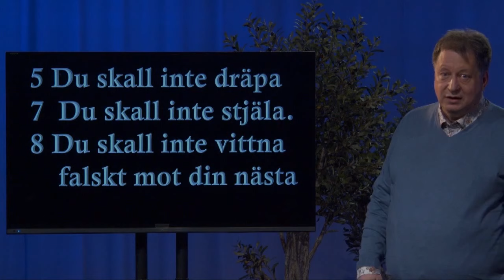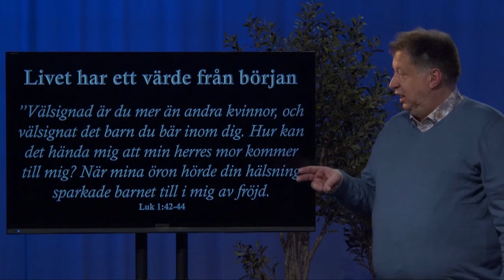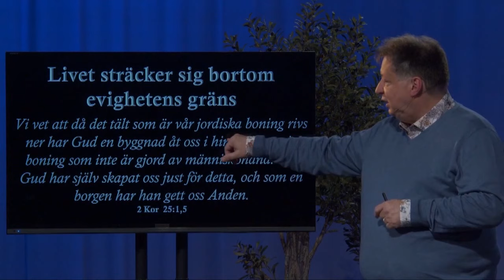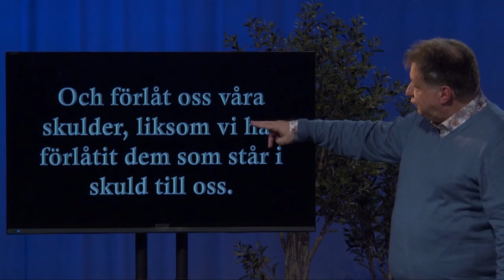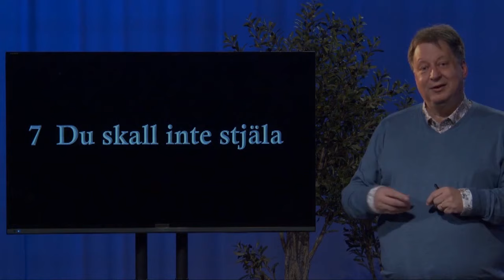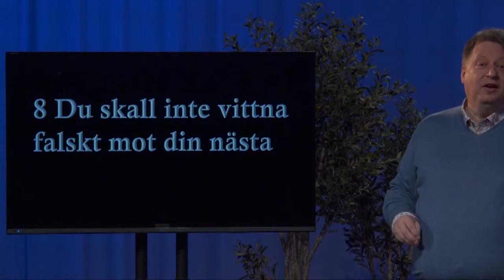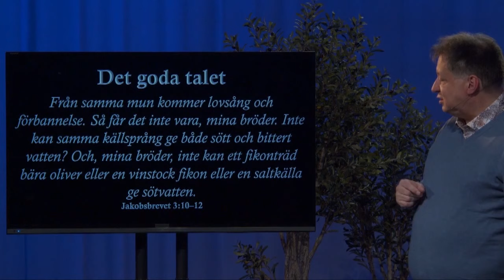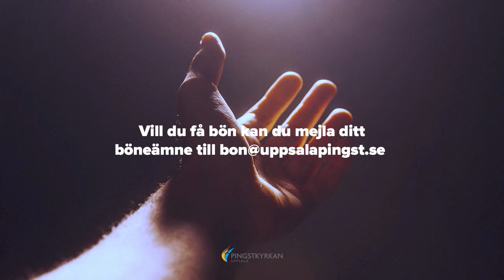Söndagsgudstjänst 2020-05-10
På söndag sänder vi kl. 10:00 på TBN Nordic och här på Youtube.

Välkommen att fira gudstjänst med oss. Mötet är på svenska. Stilarna kan variera vad gäller sång och musik. I centrum står bibelordet, bönen och predikan. Gudstjänsten är till för alla åldrar.